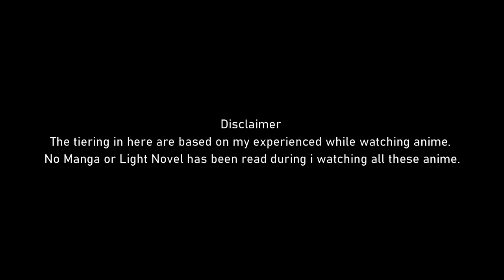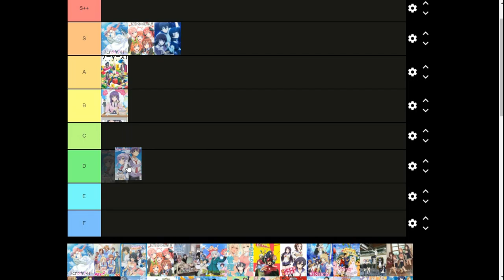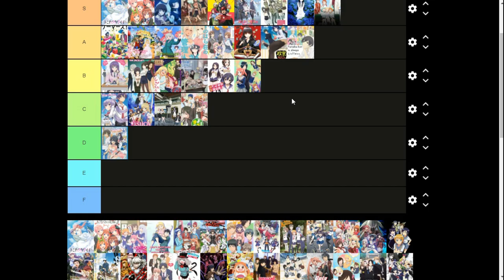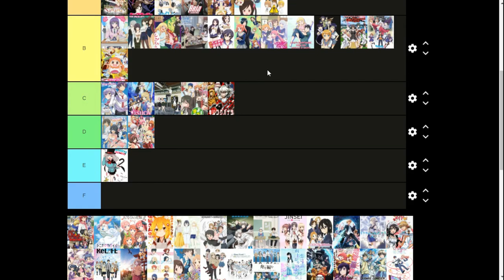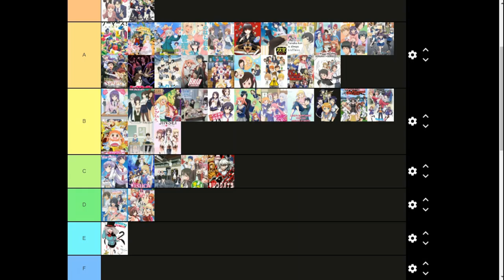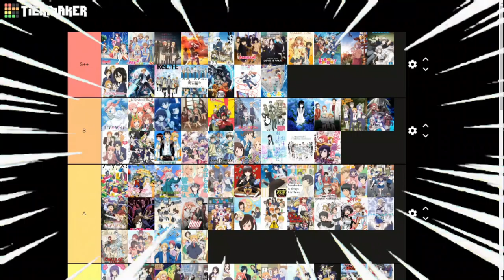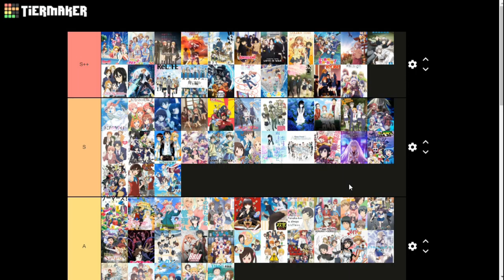Tiering all 100 Animes that I'm 100% Completed [Phase 1]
Tiering all 100 Anime that I'm 100% completed, starting from Dec 19th, 2020 ~ May 18th, 2021.

Timestamps:
00:00 Intro
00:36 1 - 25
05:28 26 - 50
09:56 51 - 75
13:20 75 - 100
15:45 Outro